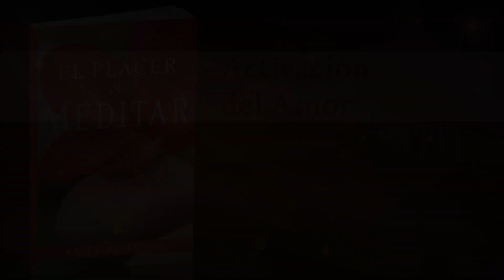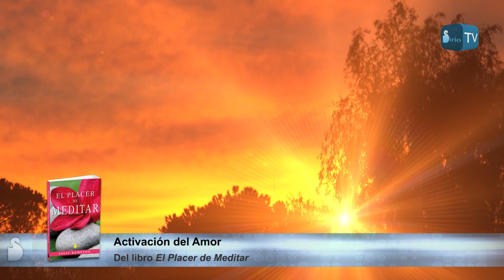ACTIVACIÓN DEL AMOR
Meditación guiada por Yolanda San Miguel.